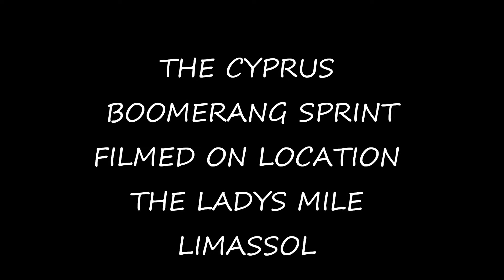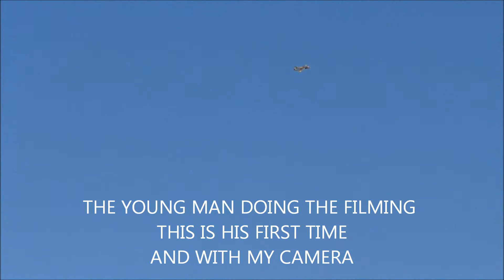THE CYPRUS BOOMERANG SPRINT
MY FIRST TURBINE JET